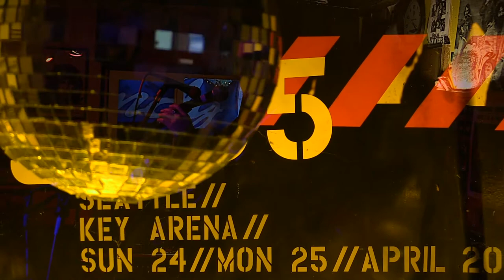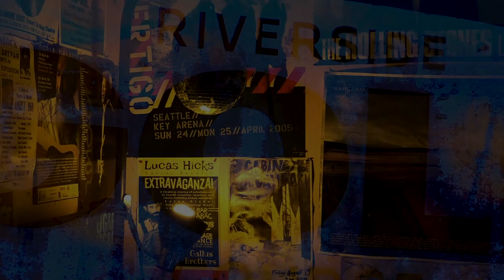Louis Ledford Live at Randy's Roadhouse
chapter 1 00:44:20
chapter 2 06:18:28
chapter 3 13:26:22
chapter 4 16:37:11
chapter 5 19:32:11
chapter 6 24:02:00
chapter 7 30:14:27
chapter 8 42:16:08
chapter 9 45:39:22
chapter 10 49:56:00

Singer song writer Louis Ledford performing at the 25th Anniversary of Randy's Roadhouse.

Cameras: Thomas Gotchy, and MOYLATOID
Audio and Editing: MOYLATOID